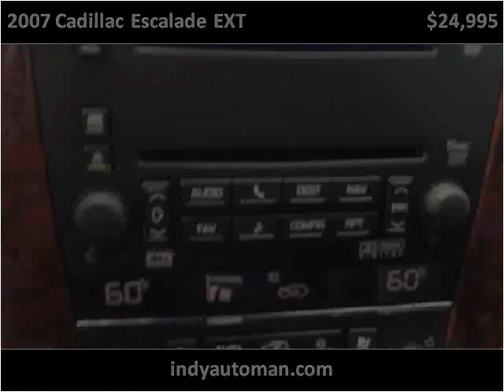2007 Cadillac Escalade EXT Used Cars Indianapolis IN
This 2007 Cadillac Escalade EXT is available from Indy Auto Man.